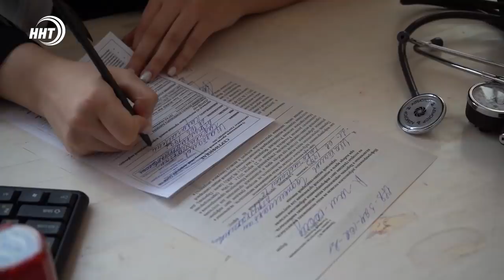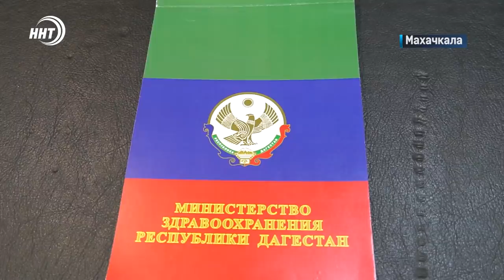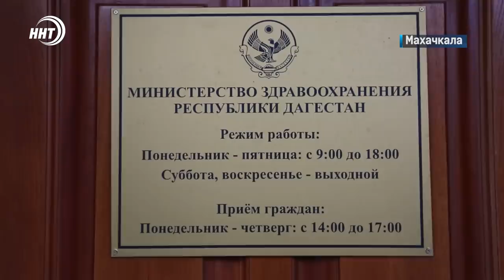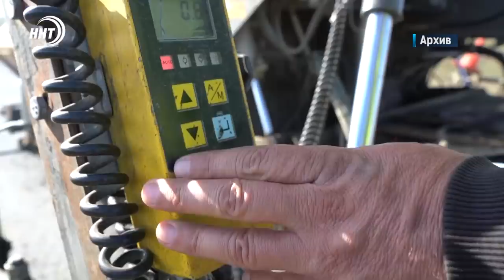Новости Дагестана за 25 января 2022 года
1. Треть заболевших от всей республики приходится на Дербент. В южном городе отмечен стремительный рост числа больных ковидом.

2. Ситуацией обеспокоены и в Минздраве. Статистика растет по всей республике. Не хватает бригад скорой помощи. Подробности в интервью Татьяны Беляевой.

3. Не так масштабно, как раньше. Из-за ковидных ограничений день студента отметили скромно. О мероприятии, прошедшем в Министерстве по делам молодежи смотрите в выпуске.